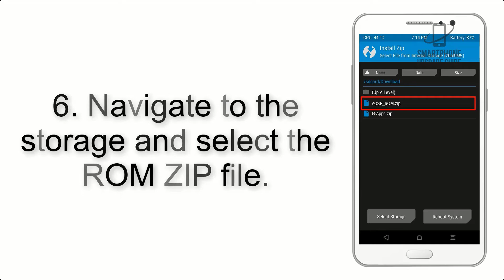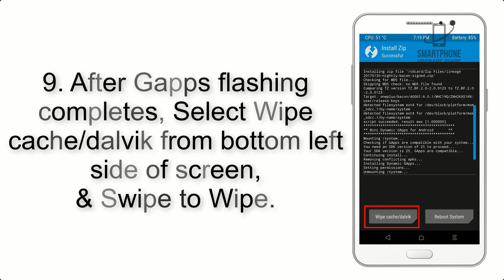Install Android 12 on OnePlus 9R (LineageOS 19) - How to Guide!